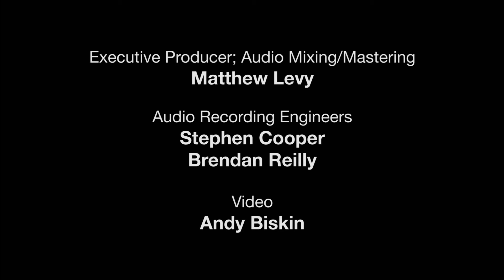Sō Percussion performs "Music for Wood & Strings" by Bryce Dessner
Sō Percussion
Music for Wood & Strings (2013) by Bryce Dessner (b. 1976)

Roulette in Brooklyn, NY

Presented as part of the PRISM Quartet's COLOR THEORY project.

Bryce Dessner: For several years I have been experimenting with simple chorales in my music that utilize triadic chord inversions that are aligned in complex rhythm patterns to create a kaleidoscopic effect of harmony. For this piece, I worked with instrument builder Aron Sanchez to design four string instruments which are played like a dulcimer, but which are specifically built and tuned to implement a more evolved hybrid of the chorale hocket. Each instrument is amplified using piezo pickups and has 8 double-course strings tuned to two harmonies. With the use of dulcimer mallets, the quartet players can easily sound either harmony, or play individual strings, melodies, and drone tremolos.  There are alto, two tenors and a bass instrument which can play fretted chromatic bass lines. With these elements as well as a few pieces of auxiliary percussion – bass drum, wood block.  – B.D.

One of the most sought-after composers of his generation, Bryce Dessner has been commissioned by the Los Angeles Philharmonic, Edinburgh International Festival, The New York City Ballet, Kronos Quartet, and BAM. Dessner composed music for Alejandro Iñárritu’s film, The Revenant, which received a 2016 Golden Globes nomination for Best Original Score. Recordings include Aheym with The Kronos Quartet; St. Carolyn by the Sea (Deutsche Grammophon) with the Copenhagen Philharmonic; Music for Wood and Strings, performed by Sō Percussion (Brassland); and eighth blackbird’s 2015 record Filament, which features his piece “Murder Ballades.” Filament received a Grammy Award for Best Chamber Music/Small Ensemble Performance in 2016.

Original support for Color Theory was provided by The Pew Center for Arts & Heritage. Additional support came from the New York State Council on the Arts with the support of Governor Andrew Cuomo and the New York State Legislature; the Alice M. Ditson Fund of Columbia University; New Music USA; the National Endowment for the Arts; and Conn-Selmer, Inc.